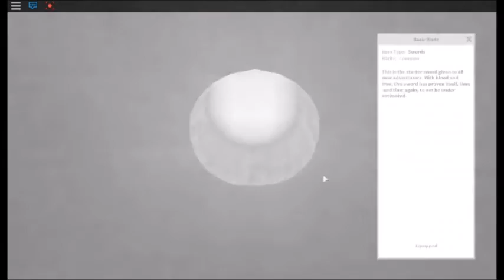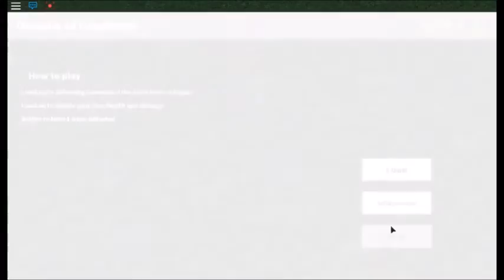ROBLOX Short: Dreams of Greatness: Alpha WIP - Stickmasterluke - Gameplay Preview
I added fast motion for the video to be more walkthrough game. Slow game videos are boring if you ask me. If you want to play the game for yourself, search the name on the title. I want to make the video short as possible to make it partless (a.k.a. going through all videos to find this one). This description are different from others because of malfunction. I'm looking forward to my new friends on ROBLOX. Also the quality of the video...I can't do anything about it by myself. Tell me what part is missing and i might record it on the deleted scenes. I'm uploading those videos a.s.a.p. New update: I don't care about the crazy music :P Long videos make it long to upload